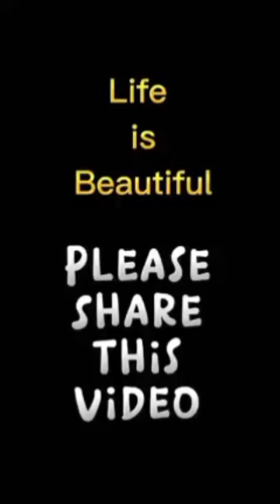CORNER NG EDSA AT BUENDIA ALORICA BLDG AT FILINVEST BLDG